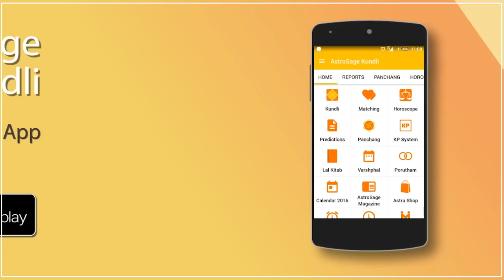Chinese Horoscope 2017 in 2 Minutes - Chinese Zodiac Dragon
The Chinese New Year will start from 28th Jan 2017. This is the year of the Roosters. In this video we will discuss about how the year will be for Dragon.